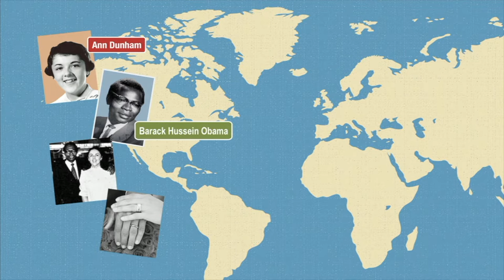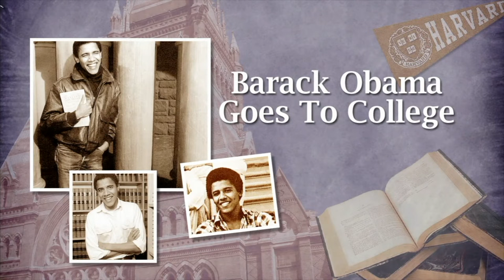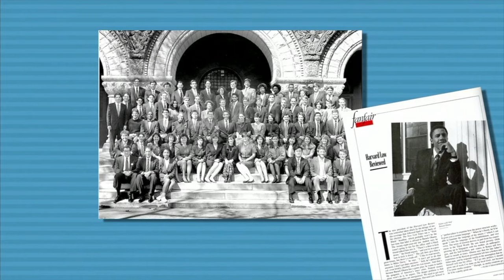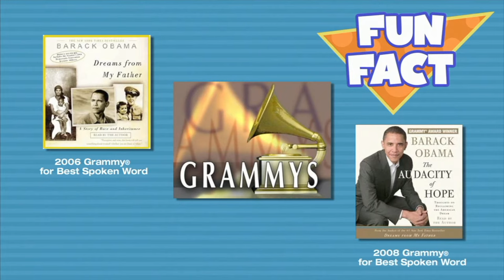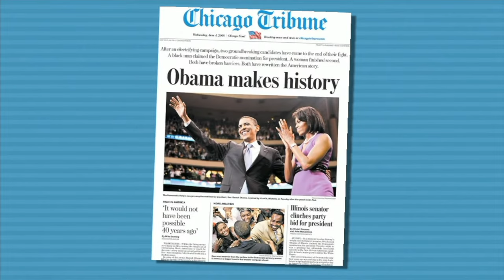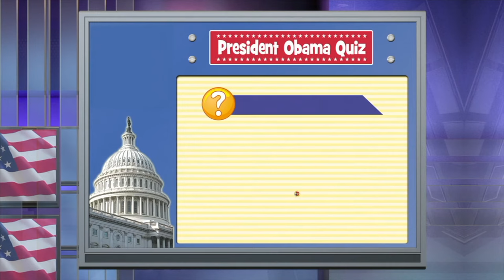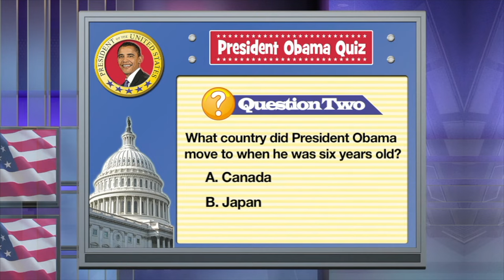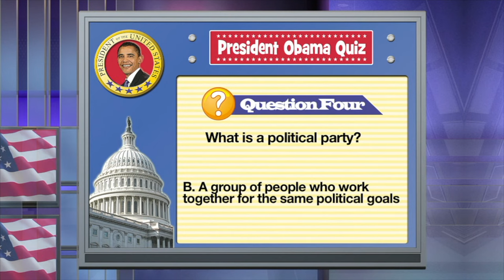Exploring Black History: The Life of President Barack Obama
Dive into the inspiring journey of President Barack Obama, the first black president of the United States, in this engaging educational video! 🇺🇸 Perfect for celebrating Black History Month, this video is tailor-made for elementary and middle school students, aligning seamlessly with the social studies curriculum and NCSS National standards.

🔍 Learning Objectives:

1. Historical Significance: Understand the historical significance of President Barack Obama's election and its impact on the United States.
2. Civic Engagement: Explore the democratic process and the role of citizens in electing leaders.
3. Cultural Awareness: Foster cultural awareness by delving into the achievements and challenges faced by President Obama as the first black president.

Lesson Highlights:
• Engaging storytelling on President Barack Obama's life journey.
• Integration of historical context and key milestones in U.S. history.
• Interactive discussions to encourage critical thinking and civic awareness.

The program begins with a brief history of the people who fought for civil rights and freedoms for all Americans, and explains how their efforts provided the possibility and opportunity that led to the election of President Obama. Students will learn how President Obama became the 44th president of the United States and the first African-American president in our country’s history. His journey to the white house is a fascinating and inspiring story about having a dream and the freedom to pursue that dream. In many ways, President Obama’s childhood was typical. He went to school, worked in an ice cream parlor during high school and played basketball. On the other hand, he had experiences much different from a typical child in America. He was the child of a multi-racial couple. When he was young, he lived in Indonesia for several years. Then he moved to Hawaii where his grandparents raised him. What events and experiences shaped his life? How did he become a hero of freedom for millions of people around the world? This captivating program chronicles Barack Obama’s life through pictures, graphics, maps and archival footage.